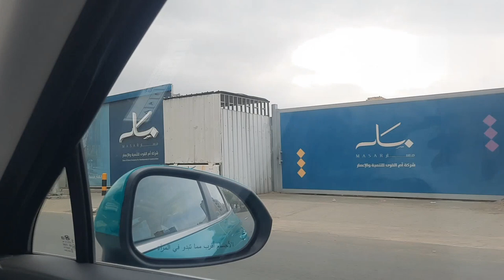Umrah with Indian friends Alkhamdulillah Done ✔️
Umrah with Indian friends Alkhamdulillah Done ✔️ Umrah with Indian friends Alkhamdulillah Done ✔️ Umrah with Indian friends Alkhamdulillah Done ✔️